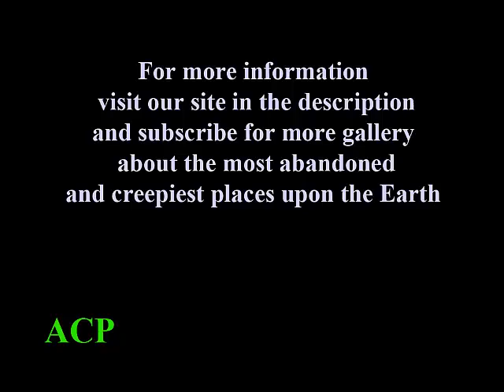Top 35 Abandoned Areas